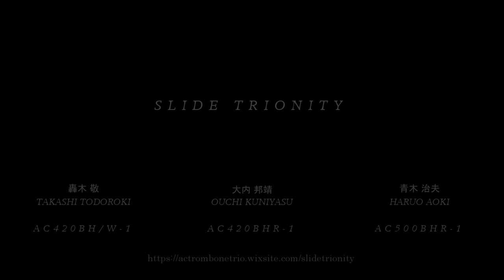SLIDE TRIONITY David Uber / Manhattan vignettes for three trombones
David Uber / Manhattan vignettes for three trombones

1.I Shadows on the East River (0:09)
2.Poodles on Park Avenue (1:48)
3.Palisade Pastels (2:31)
4.Parade through Chinatown (4:24)
5.Village Fiesta (5:33)
6.The Cloisters (6:27)
7.Frolicking in Central Park (8:15)

SLIDE TRIONITY@2016

轟木敬(Takashi Todoroki)@AC420BH/W-1
大内邦靖(Kuniyasu Ouchi)@AC420BHR-1
青木治夫(Haruo Aoki)@AC500BHR-1